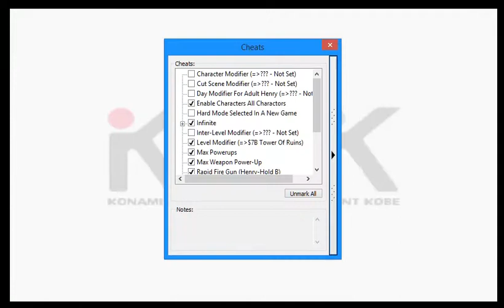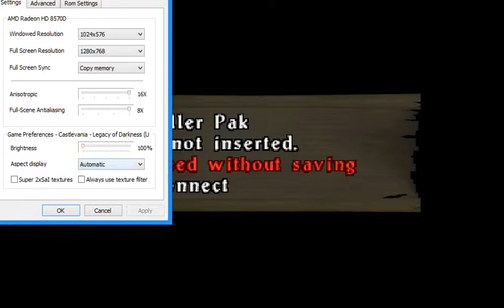Castlevania: Legacy of Darkness [N64] Gameplay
Gameplay of Castlevania: Legacy of Darkness, a video game for the Nintendo 64 gaming console.